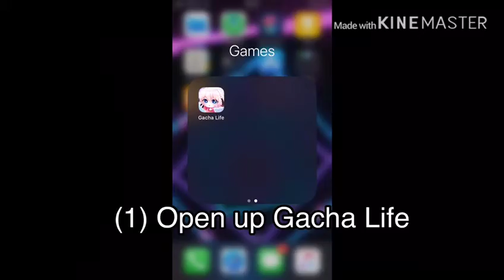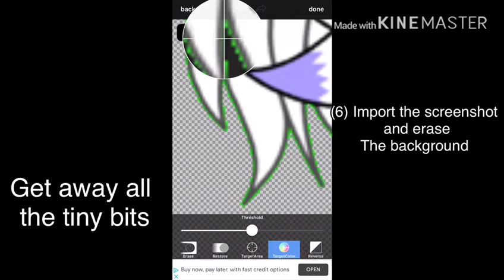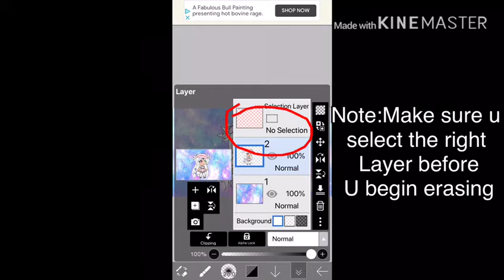How to Create custom hair Gacha Life Tutorial {FlopyMelonFlopyNoob}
I realise some of the circles are higher then they're suppose to be but when I was editing I guess...Kinemaster was a bit laggy today, but when I was editing, all the circles were in the correct places, but as I saved it and watched it, I realised that the circles weren't in the right places, I then saved the video after re-editing it again, but the circles still weren't correct, although if u pause or slow down the vid, then u should be able to tell which circle goes where.